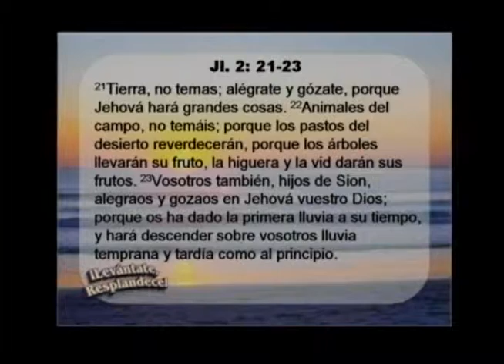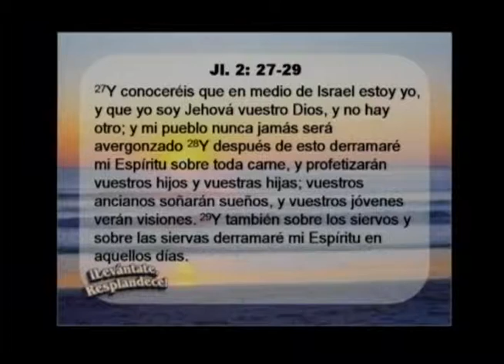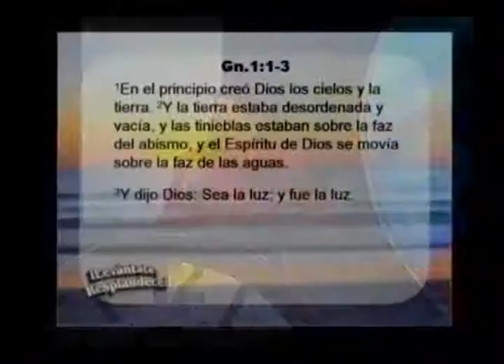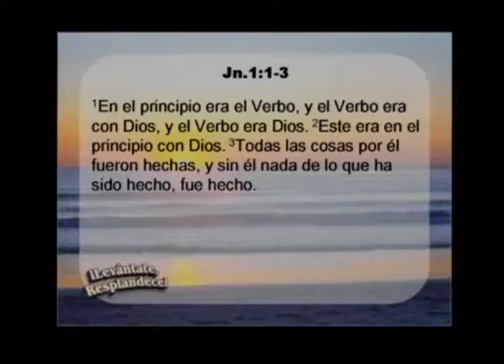El espíritu profético sobre nuestra nación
Dra. Emma de Sosa   27 de Agosto de 2004